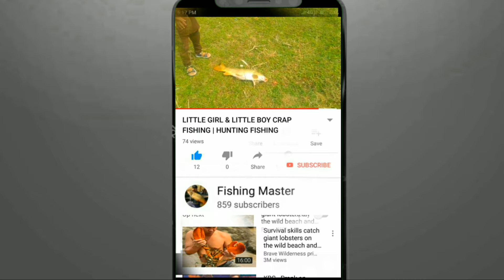SUKHNA LAKE FISHING। सुखना लेक । CHANDIGARH FISHING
FISHING GOLDEN FISHING#FISHING BAIT#TECHNIQUES OF FISHING#FISHING FARMING#MALLI FISHING#SOUL FISHING#SNAKEHEAD FISHING#DESI STYLE FISHING#SINGHARA FISHING#BAAM FISHING#ROHU FISHING#EASY FISHING#KATLA FISHING#HUNTING FISHING#BHAKRA DAM#Fishing Spot#CHANDIGARH FISHING#MANGUR FISHING